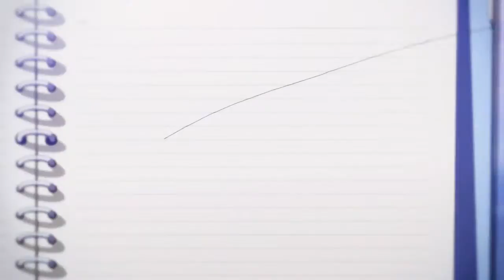Within Temptation Megamix MEP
Hey guys!
And finally, after 1 year and a few months, the Within Temptation Megamix MEP is done! :D yeah.. it's been a lot of time xD
So, it turned out really amazing ^^ you guys did an amazing job :3
I want to thank Steph, Chaotic Ruins, Ddeo Zzero and SwordHappyFox for helping me to get this MEP done xD Thank you so much, guys!
Now sit back, relax and enjoy!

Parts:
01 - Ddeo Zzero
02 - theblackwingangel
03 - IamShinjikun1109
04 - XChaoticxRuinX
05 - Orihimechan1801
06 - xoRosettaxo
07 - xoRosettaxo
08 - Taylor Zubey
09 - laiamanga
10 - xNagisaKun
11 - xxMintoStarxx
12 - IamShinjikun1109
13 - xtonina1981
14 - XxLimechanxX
15 - Orihimechan1801
16 - Randommirokulover
17 - xtonina1981
18 - Ddeo Zzero
19 - Orihimechan1801
20 - xNagisaKun
21 - SwordHappyFox
22 - xShizuRyuzaki
23 - xNagisaKun
24 - SwordHappyFox
25 - xNagisaKun

Songs (In Order):
*The Heart of Everything
*The Howling, Shot in the Dark
*In The Middle of the Night
*Sinead
*A Demon's Fate
*Our Solemn Hour
*It's the Fear
*All I Need
*Where is the Edge